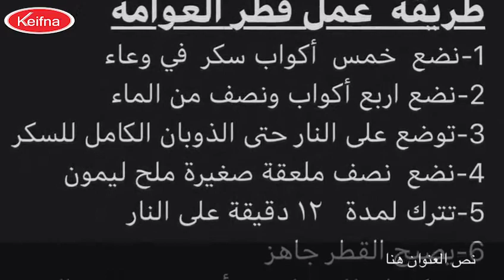Next Stage - كيفنا لتعبئة المواد الغذائية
اطلب الان عجينة العوامه من كيفنا
طريقة سهلة وسريعة للاستعمال